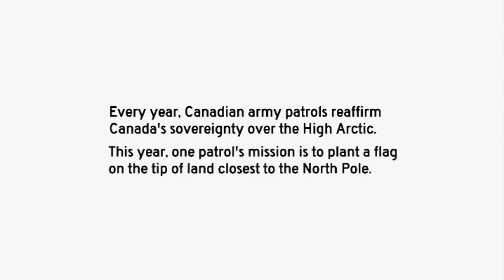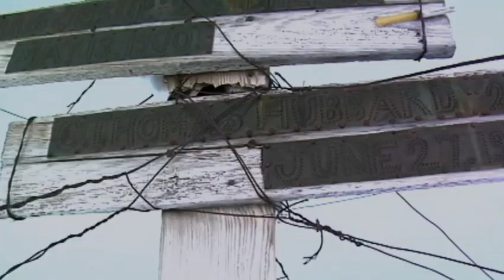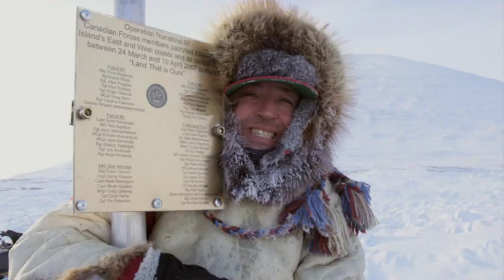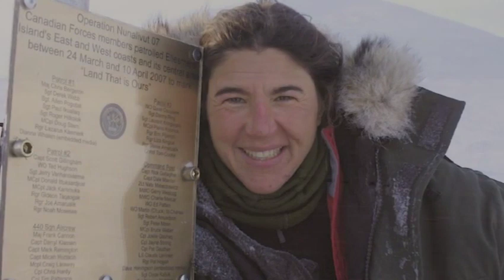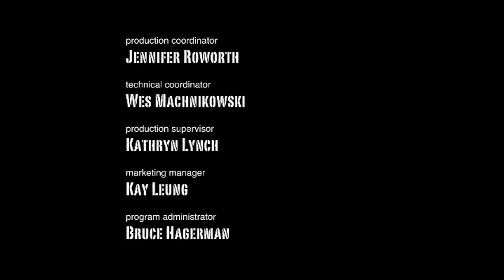This Land - National Film Board of Canada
Second Unit Director, DOP, Original Story Concept